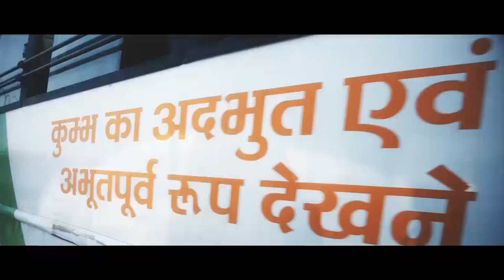KUMBH - THE OTHER STORY | OFFICIAL TRAILER | PAWAN K SHRIVASTAVA | RITE THINKING RADHIKA DREAM HUNT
This is the official trailer of the feature length documentary (90 Minutes) 'Kumbh - The Other Story' .

Director - Pawan K Shrivastava
Associate Director - Radhika Ralhan
DOP - Ashish Bisht
Editor - Mukesh Yadav
Music and Dubstep - Anurag Diwedi

Produced by
Rite Thinking Entertainment Pvt. Ltd.
Dream Hunt Productions
Studio Sarvahara